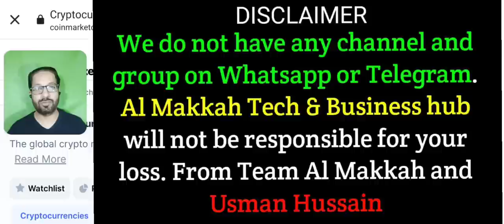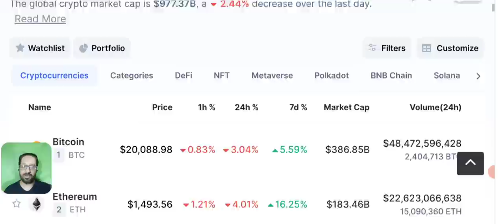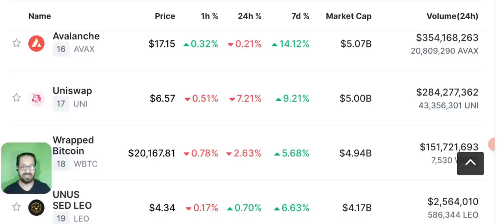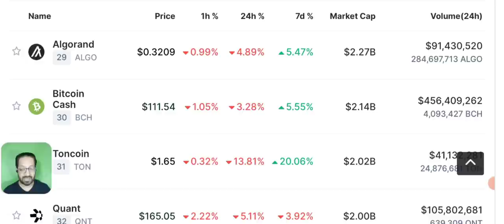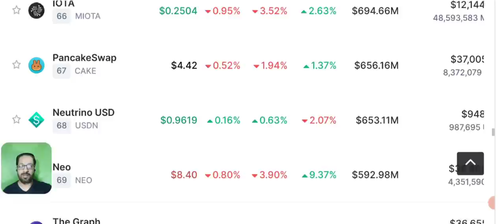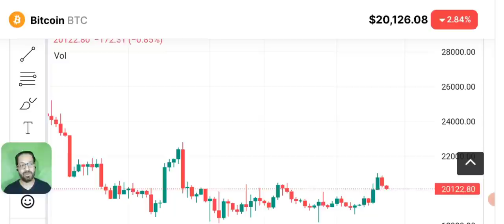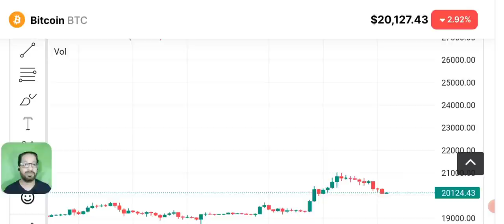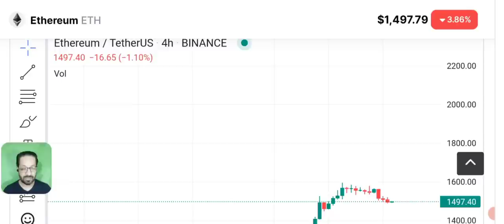When Bitcoin Price will Go Up ? Crypto News Today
When Bitcoin price will go up ? Crypto News Today. BITCOIN & Ethereum price prediction and latest market updates.

One Big reason that can Boost BTC.

We share with you LATEST crypto Market news. As our viewers ask us to Do BTC ANALYSIS and give trading signals of CRYPTO we provide you with daily Price Prediction, support and resistance and NEWS of different cryptocurrencies like bnb - fil coin - solana - shiba inu - uniswap - ETH - bch - kcs - okb  etc  and BITCOIN.

🔴 Table of contents:

00:00 : intro
01:53 : Bitcoin pump
10:20 : crypto news today
11:45 : Bitcoin price prediction
13:10 : bitcoin Ethereum Candle Chart
17:20 : outro

🔴🔴🔴Popular Uploads 🔴🔴🔴

_____________________________/SOCIAL LINKS\___________________________________